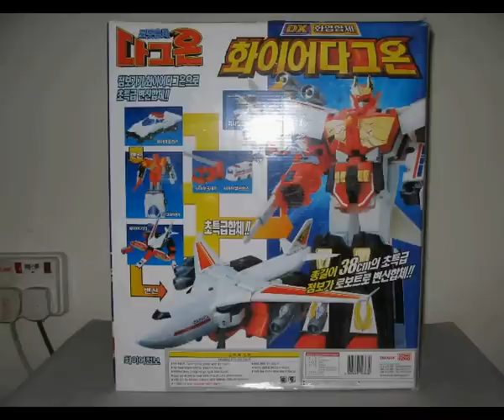Brave Of Command Dagwon - Fire Dagwon(Revised)